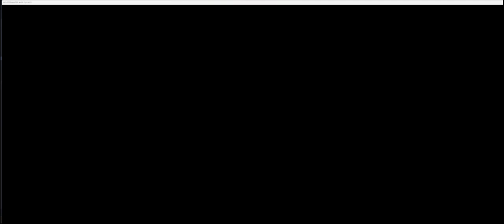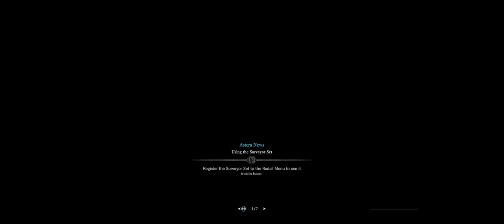Monster Hunter World Iceborne Modded World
Quest
Chimp Out: Slay all Rajang
Fireballs From the Abyss: Slay Scarred Yian Garuga
King of the Wasteland: Slay Savage Deviljho